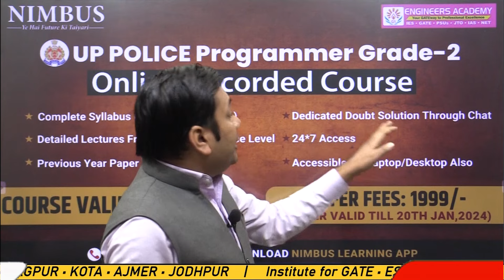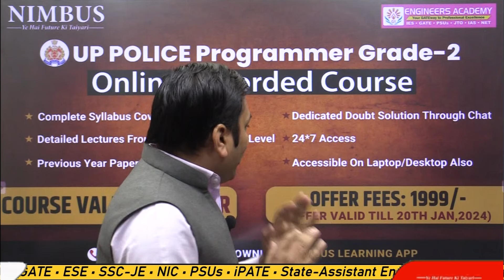UP Police Programmer Grade 2 Vacancy 2024 | UP Police Programmer Grade 2 Ki Tyari Kese Kre ?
📌 Feedback/Suggestion for UP Police Computer Operator & Programmer Free Classes Fill This Form

To prepare for the UP Police Programmer Grade-2 recruitment exam, the Nimbus Learning platform has launched an Online Recorded Course which covers the complete syllabus of the exam from basic to advanced level. Also,  it will contain video solutions of previous year's papers, which can be accessed via laptop/computer/android device.
The course validity will be 1 year and the price is just Rs 1999/-
NIMBUS Learning is an initiative of the Engineers Academy in online coaching. Engineers Academy was established in 2011 and has fostered admirable heights to become one of the best coaching institutes in Jaipur, Delhi, Patna, Ranchi, Lucknow, and in other 15 cities of India where we are having 25+ coaching centers.

UP Police Programmer Grade 2 Vacancy 2024, UP Police Programmer Grade 2 Ki Tyari Kese Kre, Up police programmer grade 2 Classes, UP Police Programmer Grade 2 Coaching, up police programmer grade 2 preparation, up police preparation 2024, UP Police Programmer Preparation Strategy